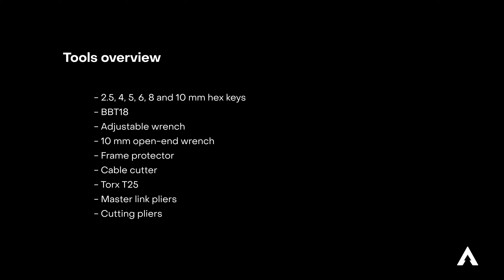Swingarm and Twin-Levity disassembly - Forestal Bikes support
Step-by-step video guide to perform a correct extraction of Forestal's swingarm and Twin-Levity linkage on Cygnus, Cyon, Siryon and Hydra. In addition, by doing this step, you will prepare the frame and Twin-Levity for bearing change.
Follow the steps backwards for the reassembly of the components hereby shown.

Forestal highly recommends these operations to be performed by a professional mechanic.